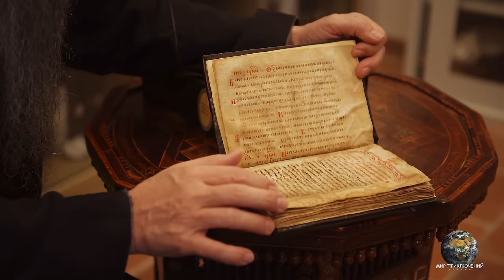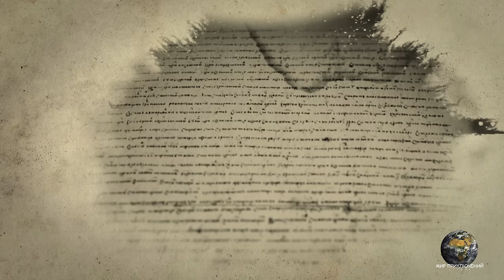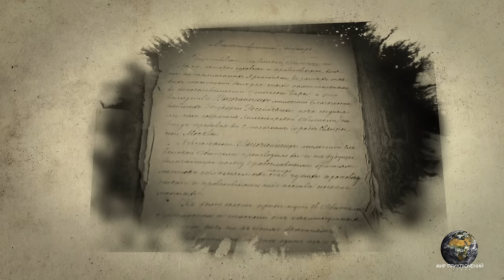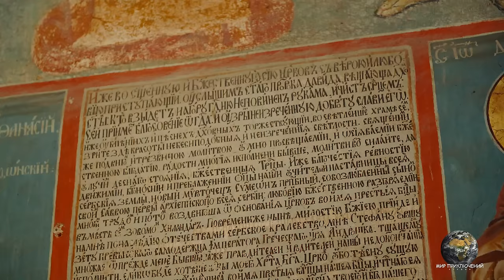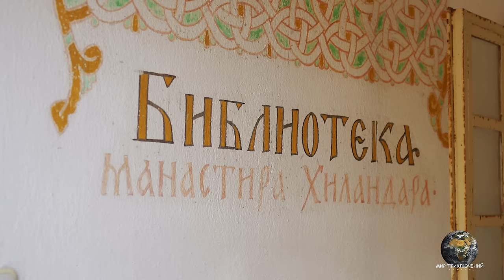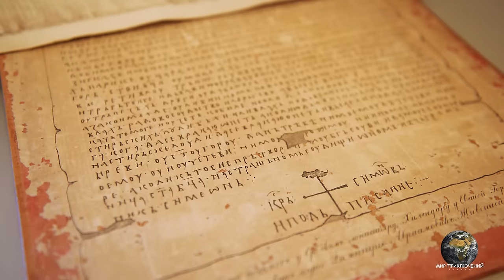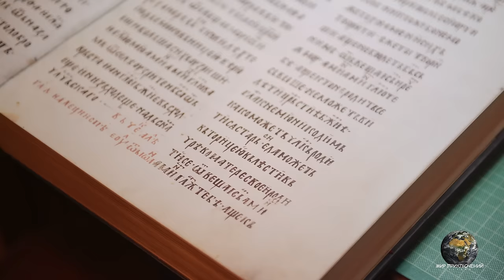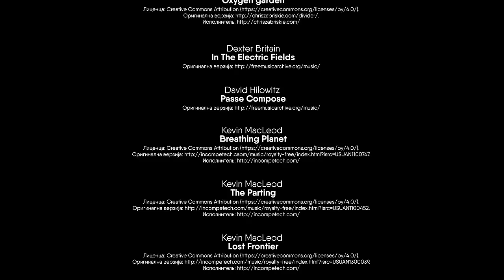Манастир Хиландар. Света Гора Атос. Једанаести филм из циклуса: „Историја и светишта Атоса “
Српски манастир Хиландар. Света Гора Атос.
Једанаести филм из циклуса: „Историја и светишта Атоса “

Теги: Сербский монастырь на Афоне. Игумен монастыря Хиландар Мефодий (Маркович). Чудотворная икона Пресвятой Богородицы "Троеручица". Святой Савва Сербский. Святой Симеон. Сербский царь Милутин. Святой сербский царь Лазарь. Скит святой праведной Анны. Скиты на Святой Горе Афон. Василий Григорович-Барский. Сербский царь Стефан Дечанский. Иосиф Исихаст. Изготовление ладана на Афоне. История и святыни монастыря Хиландар. Греческий монастырь Святого Павла. Сербская царица Мара Бранкович. Могила Иосифа Исихаста. Келья Иосифа Исихаста. Сербский царь Григорий 1 Бранкович. Русские на Афоне. Богоявление на Святой Горе Афон. Крещение Господне в монастыре Хиландар. Частица древа креста Господня. Афонское вино. Мощи Святого Пантелеймона на Афоне. Старец Папа Янис Афон. Афонские старцы. Скит Святого Василия монастыря Хиландар. Чудотворная икона Попская. Богослужение в монастыре Хиландар Святая гора Афон. Пасха на Афоне. Лавра Святого Саввы Освященного. Мощи святого Саввы Освященного. Чудотворные иконы монастыря на Афоне. Исторические связи монастыря Хиландар с Молдавией и Россией. Песнопения афонских монахов. Песнопения монахов на Афоне. Беседы с афонскими старцами. Полуостров Афон. Игумен монастыря Дохиар Григорий. Монашеская республика. История Афона. Василий Григорович-Барский. Монастыри Святой горы Афон. Афанасий Афонский. Православные монастыри. Афонские монастыри. Пристань Дафни. Православная вера. Православие в Греции. Жизнь афонских монахов. История и святыни монастыря Хиландар. Чудотворные иконы на Афоне. Православие на Святой Горе Афон. Святые мощи на Афоне. Мощи Святых на Святой Горе. Святыни Афона. Афонские монахи. Монахи монастыря Хиландар. Монашество на Афоне. Святая вера. Монастырская библиотека монастыря Хиландар. Келии и каливы на Афоне. Самый древний скит на Афоне. Музей монастыря Хиландар. Монастырь Дохиар. Монастырь Кутлумуш. Монастырь Ватопед. Ильинский скит на Афоне. Чудотворные иконы монастыря Хиландар. Святые мощи монастыря Хиландар. Святыни монастыря Хиландар. Карулия. Иконы Афона.

Tags: Athos mountain Greece. The orthodox monasteries at mount Athos. Orthodox icons. The life of the orthodox monks. Monastik life in Athos. The orthodox monastery St. Paul mount Athos.Мир Приключений